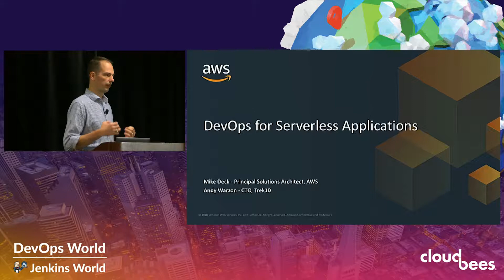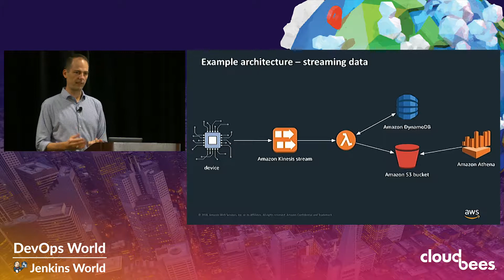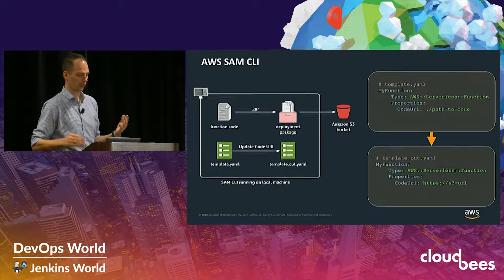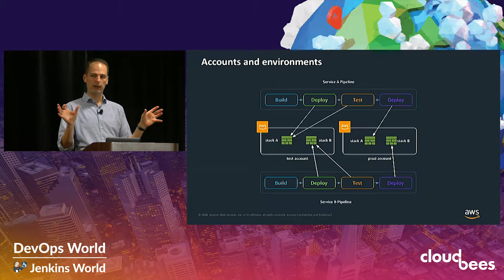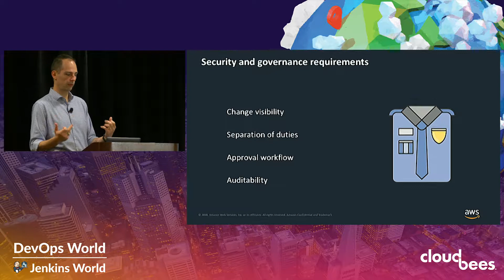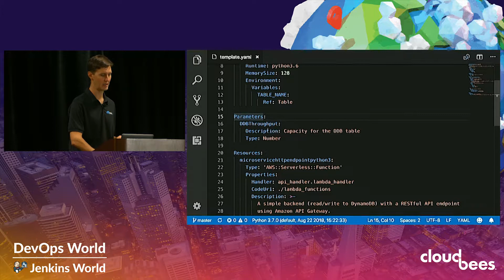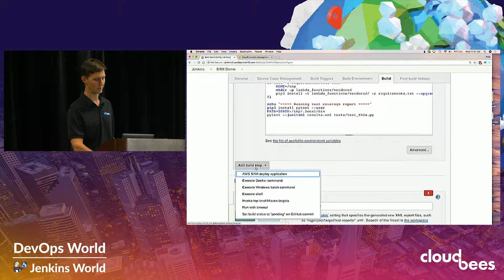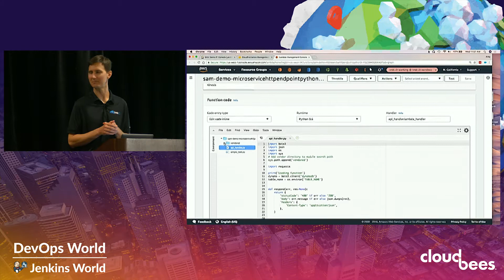DevOps for Serverless Applications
Teams are using serverless architectures to dramatically increase the pace at which they can move from idea to deployed application while also reducing their infrastructure and operational costs. Services like AWS Lambda and Amazon API Gateway let you build applications without thinking about servers or traditional infrastructure which not only impacts the way you architect applications, but also how you deploy and operate them. In this session we’ll look at the practices and tools necessary to automate deployments of serverless applications and build effective continuous delivery pipelines that take full advantage of a cloud-native architecture built on AWS.